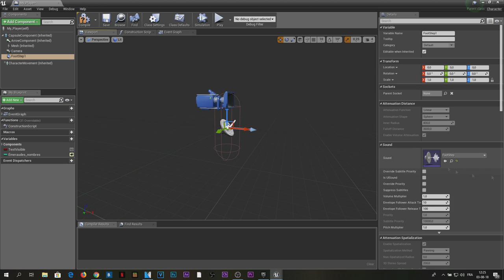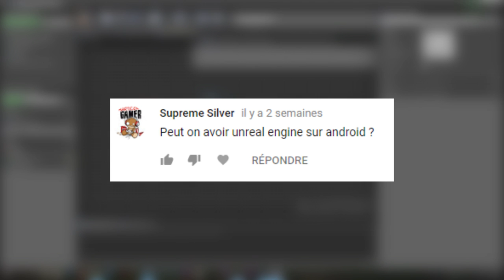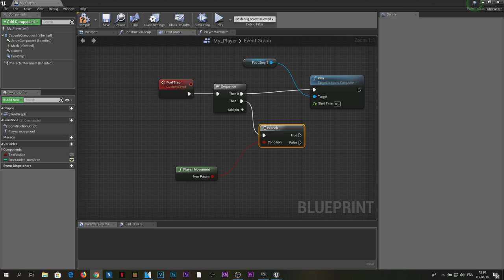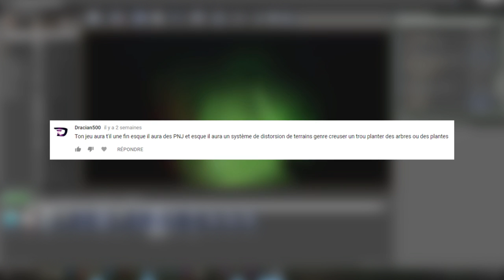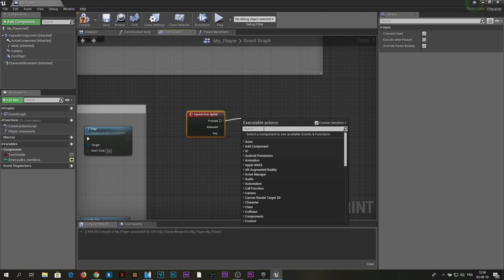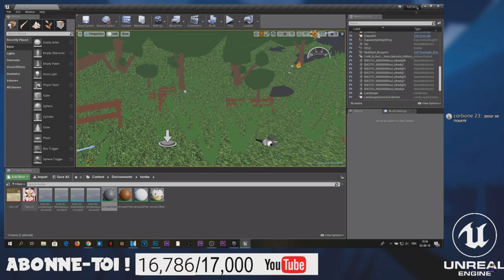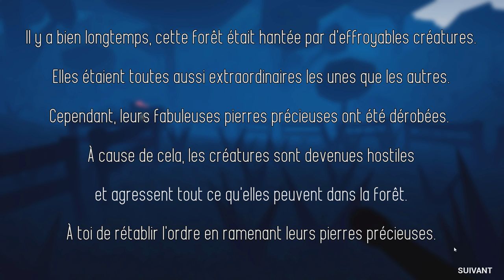JE CRÉÉ MON PROPRE JEU VIDÉO | #4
● ●INFOS (MATÉRIEL)● ●

- Micro : Blue Yeti ou casque KLIM IMPACT
- Smartphone : Apple iPhone 7 (32Go)
- PC : Monté par moi (sans marque)
- PC portable : ACER